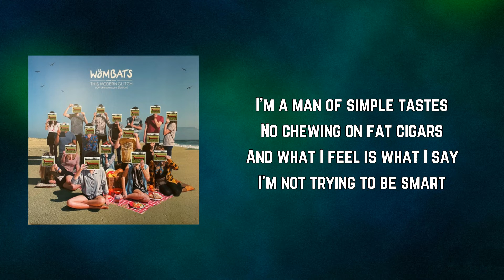The Wombats - GirlsFast Cars (Lyrics)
GirlsFast Cars by The Wombats
Album: This Modern Glitch

GirlsFast Cars Lyrics:

We don't care for romance
Romance or shooting stars
They were last found together in 18th century memoirs
We don't care for lovers
If loving's all that they've got
There must be other hobbies if they want to keep the plot

I'm a man of simple tastes,
No whiskey and caviar
And what I feel is what I say
I'm not trying to be smart

I like girls, girls and fast cars
You too will feel this shallow when one melts your little heart

We don't care for new year, new year or fireworks
If all they represent is how to go from bad to worse
Let's not feel disheartened
There's no need to change the locks
We'll stick to what we know and what we know is not a lot.

No chewing on fat cigars

It's cheap and it's pathetic,
But you cant hate me just because

No whiskey or caviar
But don't overthink this next part;